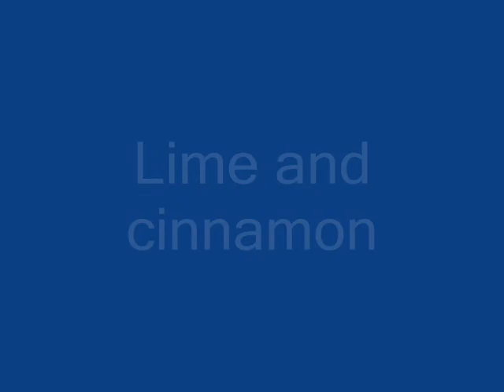Natural Home Remedy for Cough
Want to learn the Home Remedy For Cough? This Site Will teach You the Home Remedy For Cough. Click Now If You Want To Know the Home Remedy For Cough.

home remedies for coughing
home remedies for cough for children
home remedies for dry cough
cough home remedies
best home remedy for cough